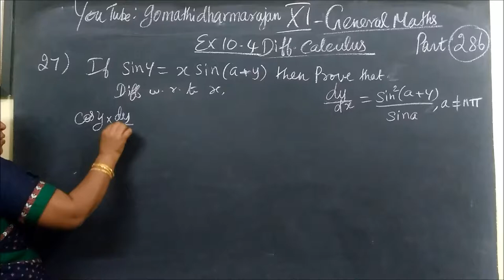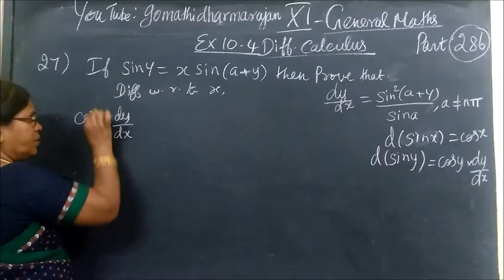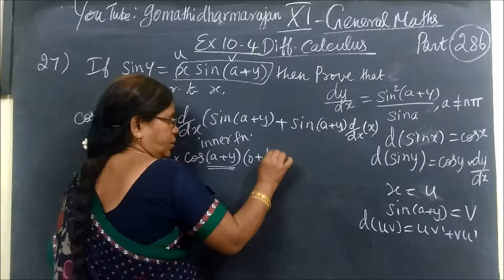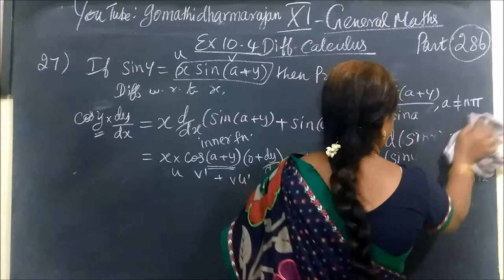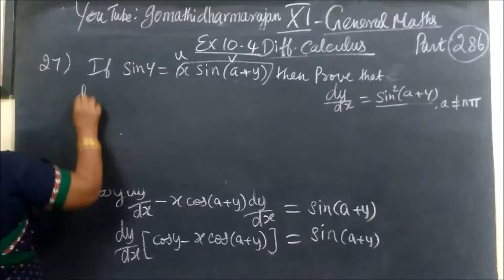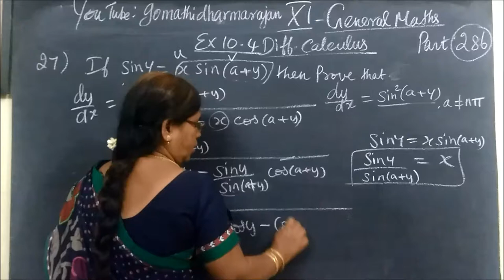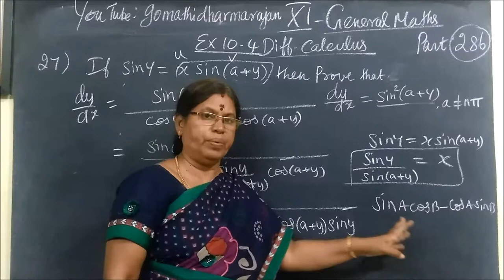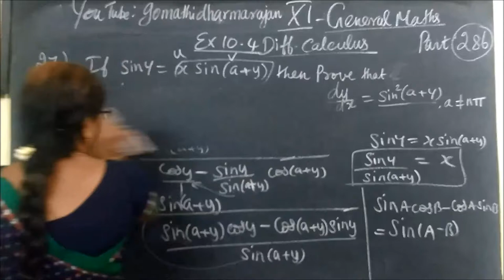11th G Maths [Part-285] Ex -10.4 sum 27 Diff calculus Gomathidharmarajan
11th G Maths [Part-285] Ex -10.4 sum 27  Diff  calculus Gomathidharmarajan
பதினோராம்வகுப்பு கணிதம் Ex-10.4 11th general maths chapter 10